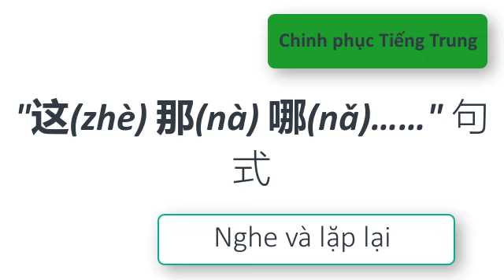Chinh phục Tiếng Trung | "这(zhè) 那(nà) 哪(nǎ)……"句式 | 33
"这(zhè) 那(nà) 哪(nǎ)……"

Có nghĩa là "Đây/kia/đâu+số từ+lượng từ+danh từ".

下面我们来学习第一部分：

Sau đây chúng ta học phần một.

这(zhè) 有(yǒu) 一(yì) 本(běn) 字(zì) 典(diǎn)。

Đây có một quyển tự điển.

这(zhè) 是(shì) 一(yì) 只(zhī) 猫(māo) 吗(ma) ？

Đây có phải là một con mèo không ?

这(zhè) 里(lǐ) 有(yǒu) 一(yì) 条(tiáo) 河(hé) 。

Ở đây có một dòng sông.

这(zhè) 两(liǎng) 个(gè) 人(rén) 我(wǒ) 不(bú) 认(rèn) 识(shí) 。

Hai người này tôi không quen.

这(zhè) 三(sān) 间(jiān) 房(fáng) 都(dōu) 是(shì) 为(wéi) 你(nǐ) 准(zhǔn) 备(bèi) 的(de) 。

Ba căn phòng này đều là chuẩn bị cho bạn.

Mời các bạn học từ mới.

下面我们来学习第二部分：

Sau đây chúng ta học tiếp phần 2.

那(nà) 桌(zhuō) 子(zi) 上(shàng) 有(yǒu) 四(sì) 张(zhāng) 纸(zhǐ)。

Trên bàn kia có bốn tờ giấy.

那(nà) 是(shì) 五(wǔ) 匹(pǐ) 马(mǎ) 吗(ma)？

Kia có phải là năm con ngựa không ?

那(nà) 里(lǐ) 有(yǒu) 六(liù) 块(kuài) 蛋(dàn) 糕(gāo)。

Ở kia có sáu miếng bánh ga-tô.

那(nà) 七(qī) 张(zhāng) 票(piào) 我(wǒ) 不(bú) 要(yào) 了(le)。

Bảy tấm vé ấy tôi không cần nữa.

那(nà) 八(bā) 头(tóu) 牛(niú) 都(dōu) 是(shì) 老(lǎo) 王(wáng) 家(jiā) 的(de)。

Tám con bò ấy đều là của nhà ông Vương.

下面我们来学习第三部分：

Mời các bạn học phần ba.

湖(hú) 面(miàn) 上(shàng) 哪(nǎ) 有(yǒu) 九(jiǔ) 条(tiáo) 船(chuán) 啊(a) ？

Trên mặt hồ đâu có chín chiếc thuyền ?

树(shù) 上(shàng) 哪(nǎ) 有(yǒu) 十(shí) 只(zhī) 鸟(niǎo) 啊(a) ？

Trên cây đâu có mười con chim ?

你(nǐ) 哪(nǎ) 有(yǒu) 二(èr) 十(shí) 双(shuāng) 鞋(xié) 啊(a) ？

Bạn đâu có hai mươi đôi giầy

她(tā) 哪(nǎ) 读(dú) 过(guò) 五(wǔ) 十(shí) 本(běn) 书(shū) 啊(a) ？

Cô ấy đâu có đọc qua năm mươi quyển sách ?

他(tā) 们(men) 公(gōng) 司(sī) 哪(nǎ) 有(yǒu) 一(yì) 百(bǎi) 个(gè) 人(rén) 啊(a) ？

Có nghĩa là : Công ty họ đâu có một trăm người ?

Mời các bạn học tiếp từ mới.

下面我们来学习第四部分：

Mời các bạn học tiếp phần bốn.

这(zhè) 里(lǐ) 哪(nǎ) 有(yǒu) 三(sān) 辆(liàng) 车(chē) ？

Ở đây đâu có ba chiếc xe ?

那(nà) 里(lǐ) 哪(nǎ) 有(yǒu) 五(wǔ) 头(tóu) 猪(zhū) ？

Ở đó đâu có năm con lợn ?

这(zhè) 几(jǐ) 架(jià) 飞(fēi) 机(jī) 往(wǎng) 哪(nǎ) 儿(ér) 飞(fēi) ？

Mấy chiếc máy bay này bay đi đâu ?

那(nà) 几(jǐ) 棵(kē) 树(shù) 种(zhòng) 哪(nǎ) 儿(ér) ？

Mấy cây ấy trồng ở đâu ?

这(zhè) 几(jǐ) 个(gè) 星(xīng) 期(qī) 我(wǒ) 哪(nǎ) 也(yě) 不(bú) 去(qù) 。

Mấy tuần này tôi chẳng đi đâu.